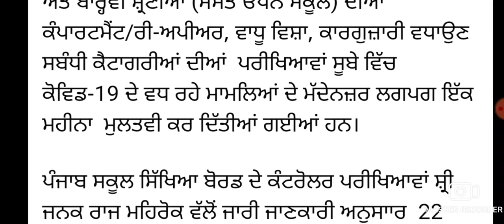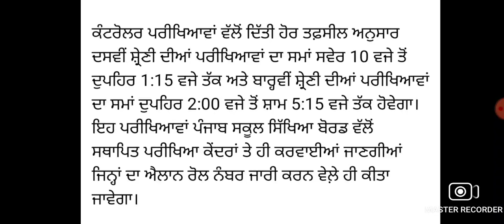punjab board exam news ! ਪੰਜਾਬ ਬੋਰਡ ਦੀਆਂ ਪ੍ਰੀਖਿਆਵਾਂ ਮੁਲਤਵੀ ! Punjab board exam cancelled ! updates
PUNJAB GK